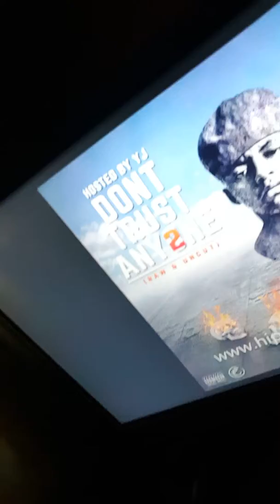Cassidy flow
Music